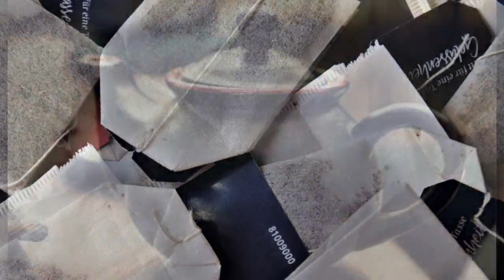बालों को काला करने के घरेलू उपाय।घरेलू उपाय से सफेद बालों को काला कैसे करें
We do not endorse any particular brand or company. We also are not medical professionals so please consult your doctor before taking any medication or trying any remedy suggested in our videos. As each baby and pregnant lady is different recommendations on this channel may not work for you, and should not be considered as an excuse to not visit your doctor or consult a medical practitioner💞💞💞💞

cover topic:-
1. baal kala kaise kare
2. safed baal ko kala kaise kare
3. ghar me kya lgaye jisse baal kala ho jaye
4. baal kale karne ke upay
5. hair colour at home
6.kya lganf se baal kale ho jayenge
7. hmesha ke liye baal kale karne ke upay
8. hmesha ke liye baal kaise kale kare
9. kya lgane se hmesha ke liye baal kale ho jayenge
10.safed baal kale kaise honge
11. agar baal sfed ho gya hai to kya lgane se fir se kale ho jayenge
12.gharelu nuskha se baal kaise kale kare
13. baal ko kala karne ke liye kya karna chahiye
14. baal kale kaise honge
15. safed baal ko hmesha ke liye kala karne ke liye kya karna chahiye
16. kya ek baar safed huye baal hmesha ke liye dubara kaale ho skte hain